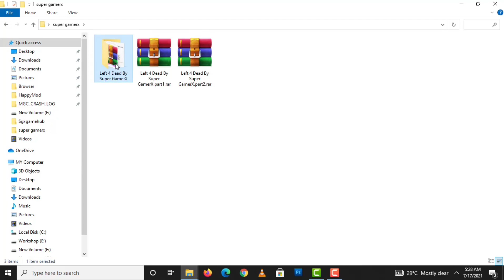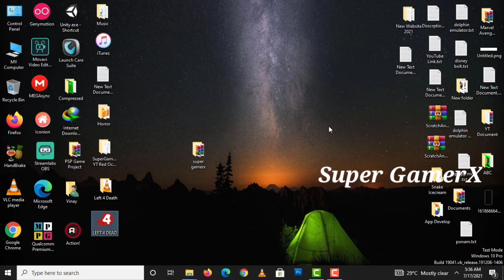Left 4 Dead Pc Installation Process By Super GamerX